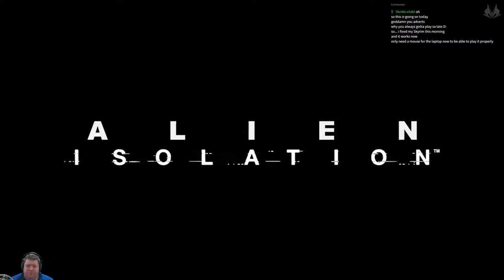Alien: Isolation - Part 01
"Brave" man Willfe steps into Amanda Ripley's shoes to see just how tough he's not.

Note: Despite my grumpiness at the end of this session, I still plan to continue the series :)